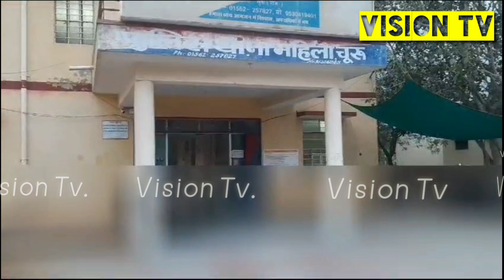Churu सदर थाना क्षेत्र के एक गांव की विवाहिता से घर मे घुसकर छेड़छाड़, मुकदमा दर्ज